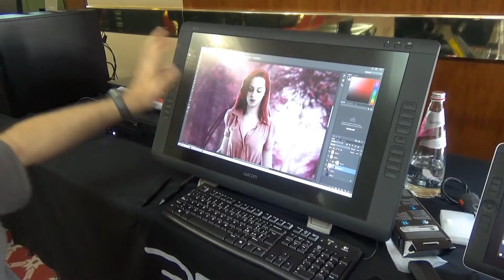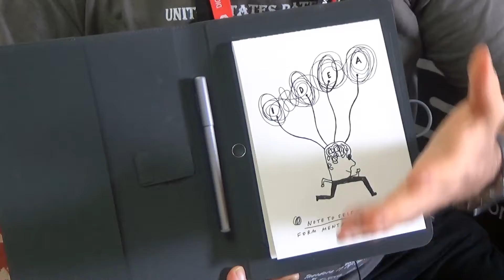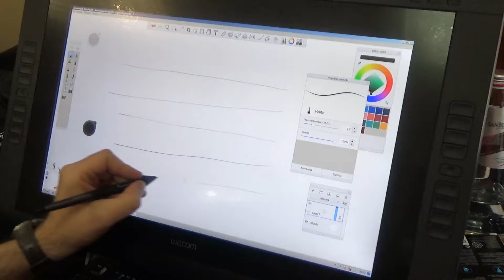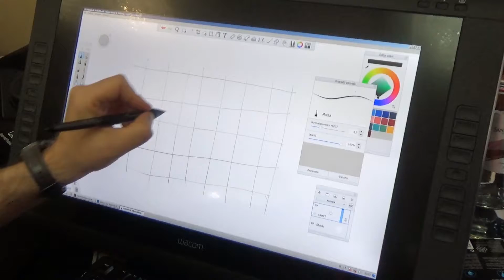Trip-FX 1x013 Intervista a Claudio Lodi - Adobe Community Leader - Wacom Ambassador | ReUpload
WACOM Cintiq Pro 24 Display
Wacom DTK-2200 Display Interattivo Full HD
Wacom Cintiq, display a penna 13HD
WACOM Bamboo Slate A4
Wacom Intuos S Tavoletta Nera con Penna

In questa puntata incontro Claudio Lodi (Adobe Community Leader ed Wacom Ambassador oltre ad essere insegnante, grafico, disegnatore, illustratore ed esperto video... insomma una figura completa al 100%) con il quale discuteremo del suo lavoro e del suo ruolo per il mondo Adobe/Wacom.

Claudio Lodi è Adobe Guru per il Digital Video e Digital Imaging specializzato in Adobe Premiere, Adobe After Effects, Adobe Photoshop e Adobe Photoshop Lightroom inoltre è specializzato in animazione 3D su software quali Autodesk 3D Studio Max, Maxon Cinema 4D e Autodesk Mudbox e compositing video su software quali Adobe After Effects, nuke, Apple Shake, Mocha pro, Pfclean, Pftrack.
E’ dimostratore, disegnatore ed Evangelist per la Wacom e le sue tavolette grafiche e Coloratti per la Xrite ed i suoi prodotti di calibrazione.
Come insegnante ha collaborato presso vari enti e scuole tra le quali il Dams di Palermo, la scuola di management Up Level, La scuola Informaster e L’Istituto Europeo Di Design di Roma. Sempre come insegnante e dimostratore ha collaborato per la ditta Gruppo TNT presso la Rai Radio Televisione Italiana. Come grafico collabora presso la Rai Radio Televisione Italiana, Sky e Mediaset , in particolare come Motion Designer, 3D animator e compositor video. Presso la Fotocinema di Roma ha eseguito effetti speciali per films in produzione dal 2007 fino ad ora.
Correntemente è insegnante di Photoshop, Autodesk SketchBook pro, Manga Studio e basi di colorazione digitale presso la scuola romana dei fumetti. Insegna Postproduzione fotografica su Photoshop e Lightroom presso la Scuola Romana di Fotografia e presso l’Accademia delle Arti e nuove tecnologie conduce il corso di Maxon Cinema 4D e Adobe After Effects.

Trip-Fx è una web-series che nasce con lo scopo di portarvi in giro per il mondo dei Visual FX con interviste, reportage, opinioni o semplici approfondimenti sul mondo della Computer Grafica e non solo.

Grazie per la vostra visita

_____________________________0_____________________________